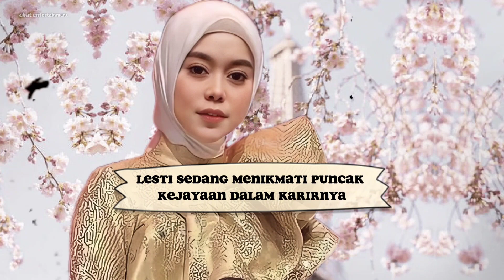Saat ini LESTI Sedang Menikmati Puncak Kejayaan Dalam Karirnya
saat ini Lesti kejora ini sedang menikmati puncak kejayaannya dalam karirnya pedangdut